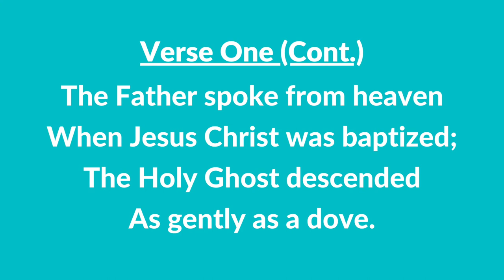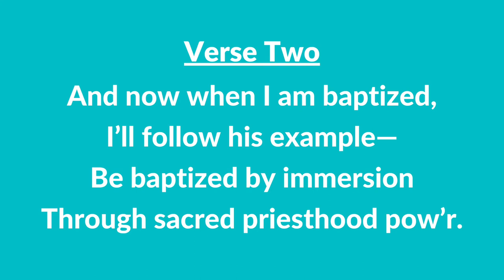#102 | When Jesus Christ Was Baptized (Instrumental With Lyrics) | LDS Children's Songbook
#102 | When Jesus Christ Was Baptized (Instrumental With Lyrics)